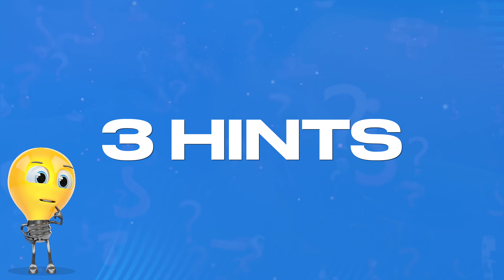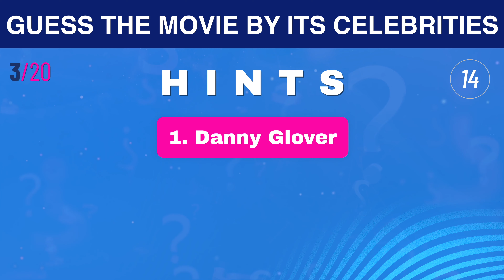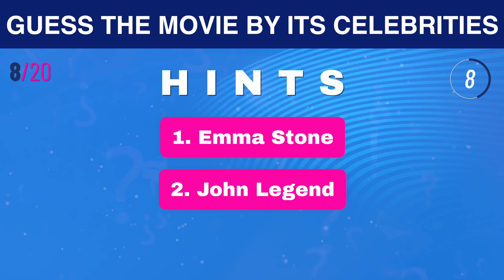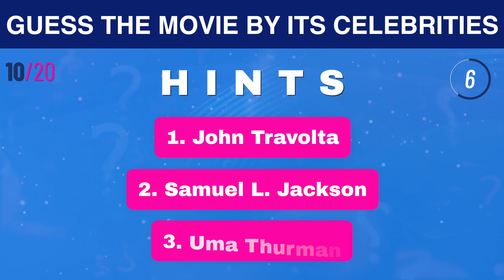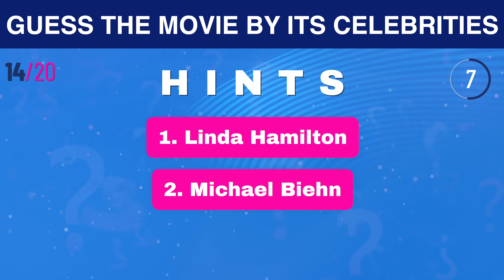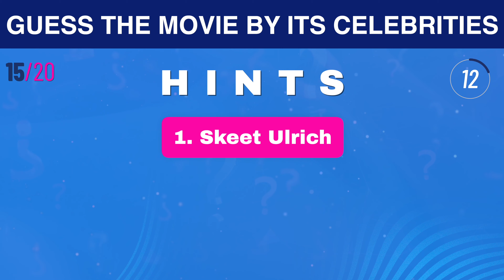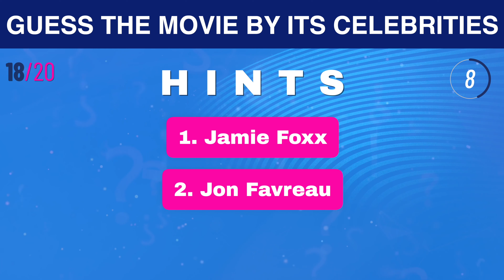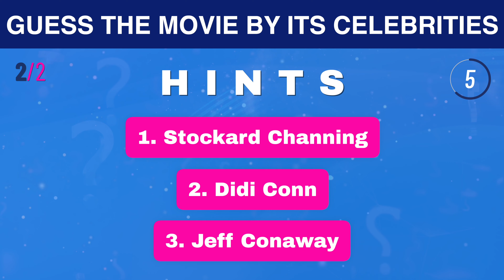Password Quiz - Can YOU Guess the Movie from Just the Celebs?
In this quiz, we'll ask you to guess the movie from just the stars! In this password quiz, we'll give you 3 hints about a movie and you have to guess what it is. Can you do it?

This quiz is sure to test your knowledge of Hollywood and its stars. Can you guess the movie from just the celebrities? See if you can match the stars to their films in this fun quiz!

Whether you're a movie buff or just trying to learn new things, this quiz is a fun way to learn more about the movies. If you can guess the movie, you'll get a free exclusive reward! So get ready to quiz yourself on some movie trivia!

If you can't guess it, then be sure to watch the video to find out! But be warned - the quiz is hard!